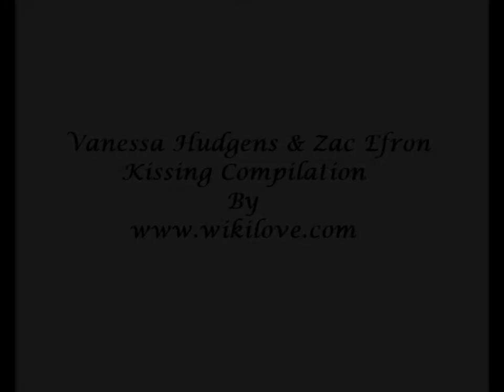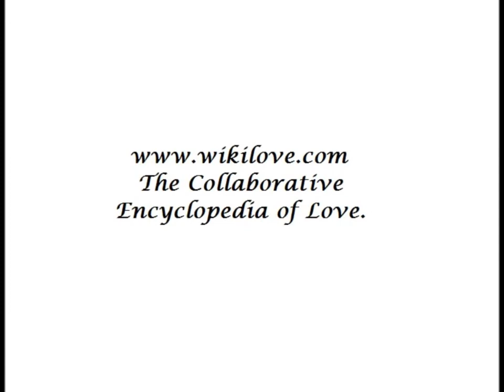Vanessa Hudgens & Zac Efron Kissing Compilation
Song:"Can I have this Dance.."
Singer:Vanessa Hudgens & Zac Efron